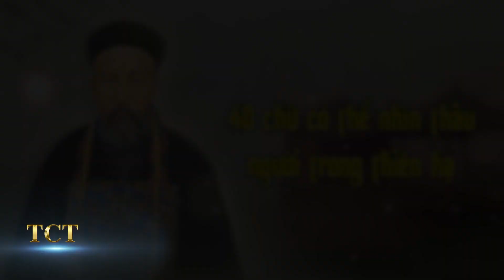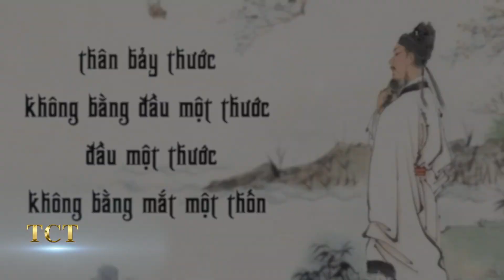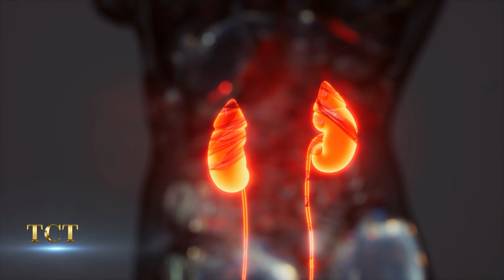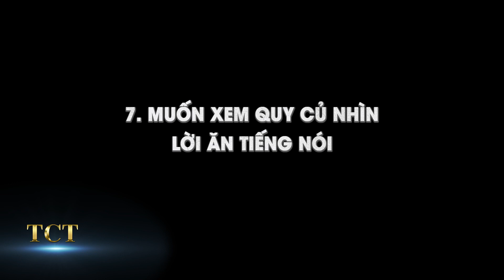Thuật xem tướng của cao nhân: 40 chữ có thể nhìn thấu người trong thiên hạ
TCT - KHÁM PHÁ hân hạnh kính mời quý khán giả đón xem:
===oOo===